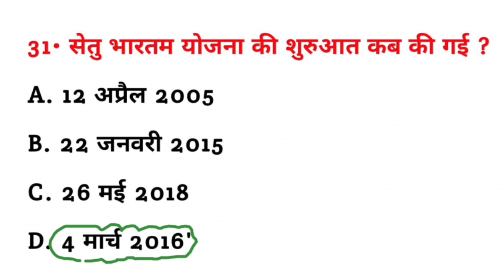सेतु भारतम योजना की शुरुआत कब की गई थी ? | Setu bharatam Yojana ki shuruaat kab ki gai thi